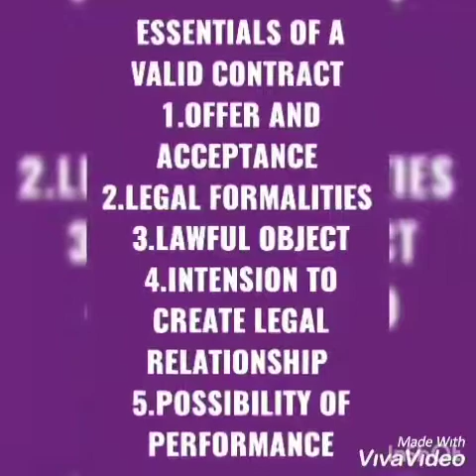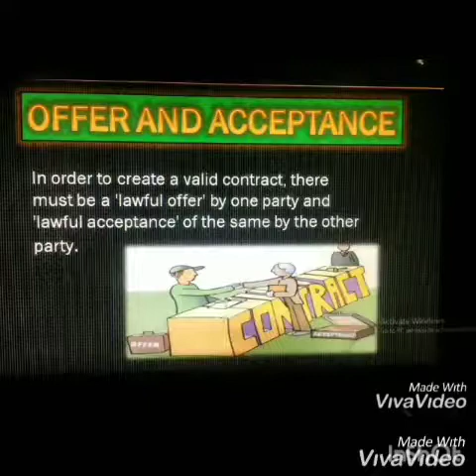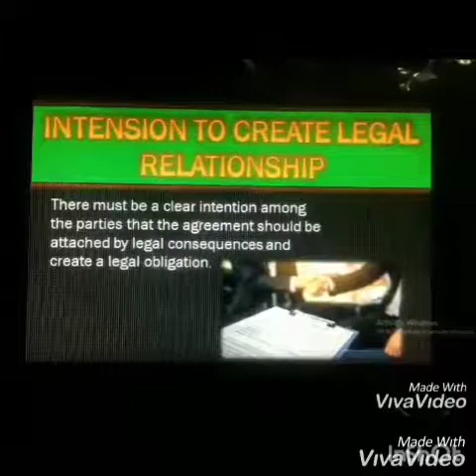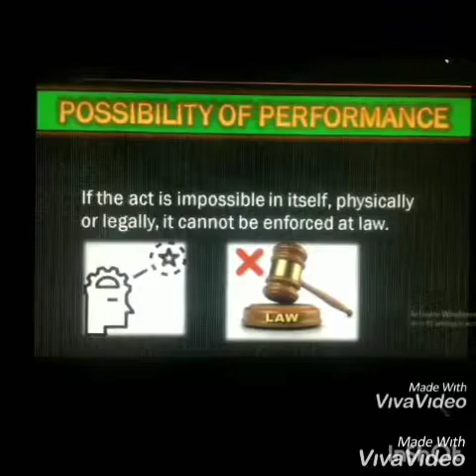Business law case, skit, for students